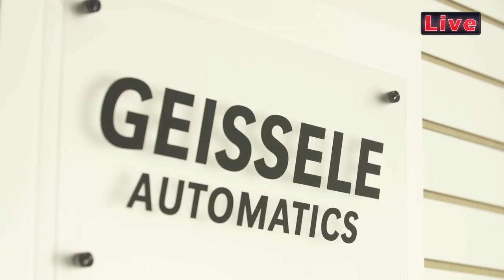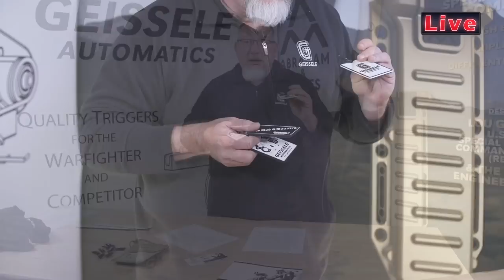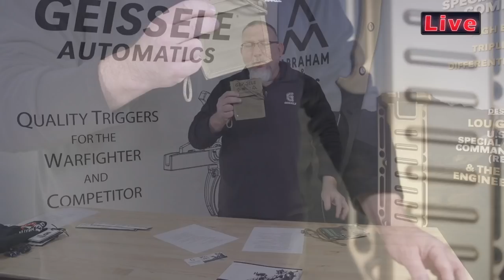SHOT 2018 NEW PRODUCT RELEASE Q&A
LiveStream begins at 10:00PM EST